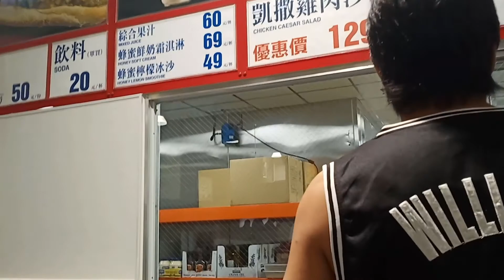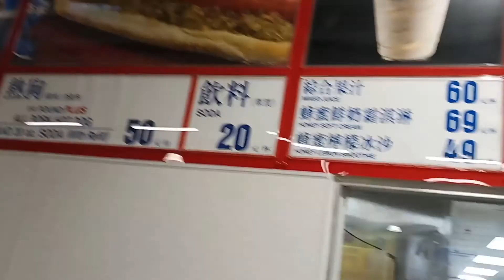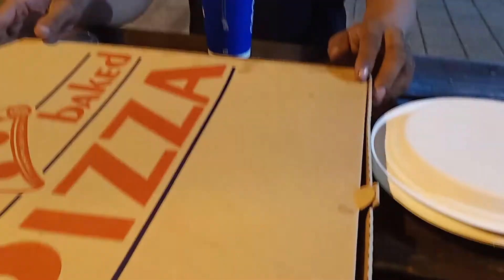costco pizza with tropapipz